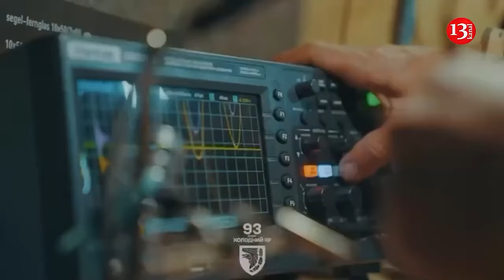At least three police officers and four insurgents killed in attack on police station in Pakistan